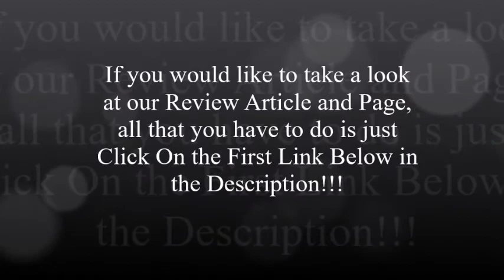The Handcrafters Companion Book Review!!! How to Make Homemade Spa Products!!!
We have decided to do this Video and Article With our Visitors in mind who may be interested in Starting a Business in the Area of Spa's and Spa Products. If you would like to take a look at our Article and Page, Just Click on the First Link in this Descripition. Also, if you would like to take a look at the Barber Supplies Online Store!!! Website!!! Just Click on the Second Link in this Description!!!

handmade soap
homemade soap
tinnitus miracle
how to make organic soap
teds woodworking
how to make soap at home
acne no more
soap making
soap making recipes
how to make bar soap
homemade soap recipes
pianoforall
yeast infection no more
salehoo
organic soap making
how to make soap
heartburn no more
rocket french
handmade soap recipes
linden method
jump manual
how to make handmade soap
the handcrafters companion